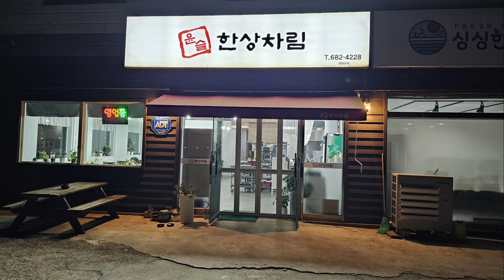지세포 맛집, 윤슬 한상차림 (기가막히고 코가막히네요)